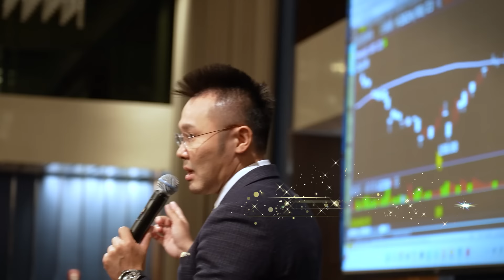【驗證奇蹟 鐵的事實 經濟日報史上188%績效傳奇 這影片你一定要看】郭哲榮分析師